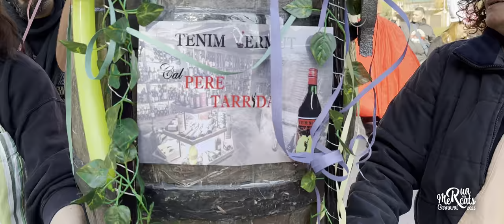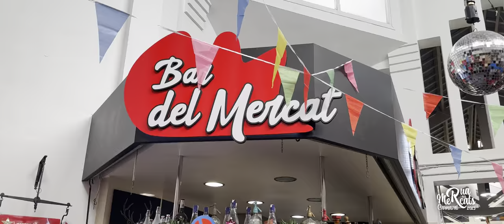🥸 RUA DELS MERCATS - CARNAVAL 2023 - PRAT DE LLOBREGAT - HDR 4K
Dissabte 18 de febrer, la Cort dels Set Pecats del Carnaval va estar fent cercavila en els mercats municipals i botigues del Prat de Llobregat animant a tothom que estava comprant. Demanant menjar, cal ser generosos, per a celebrar el gran aperitiu comunitari de Carnestoltes 2023.